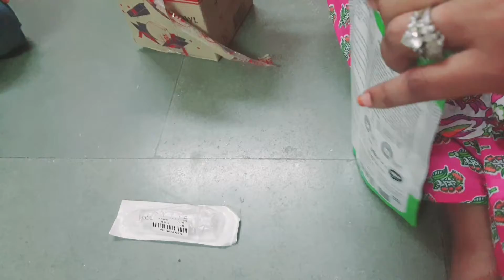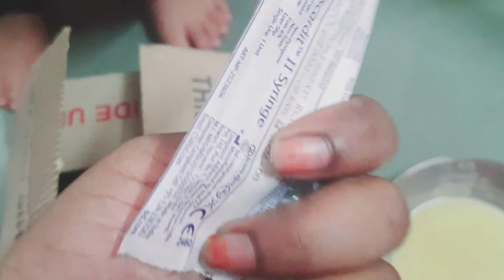Ramadhan day 12, adopted buggies babies.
Everyone who want to buy cosmetic and want to know beauty related tip and tricks can be a part of my little world.

Nasreen malik vlogs is all about fashion, beauty, lifestyle, makeup, fitness, and motherhood tune in for the latest and trendy makeup items, fashion ideas, daily lifestyle, cooking and much more.